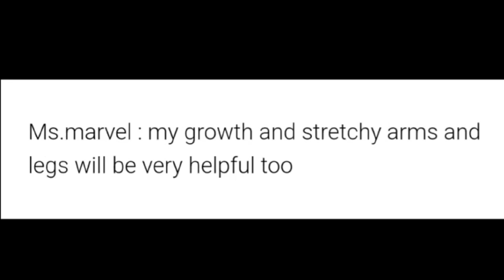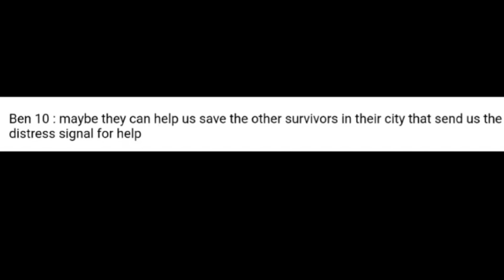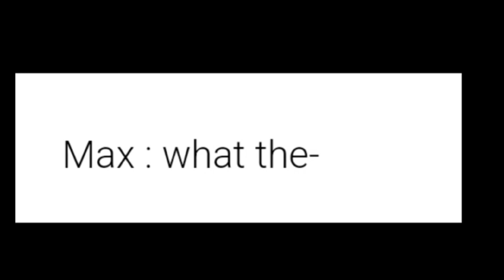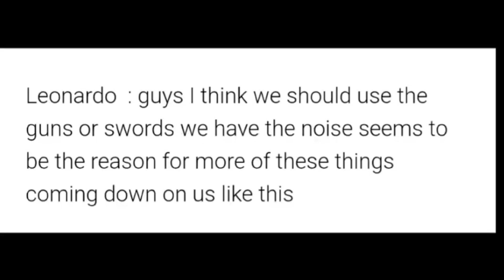unknown infection of the city drift part 1 ( a gacha life story )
i know this video is cringe TwT"